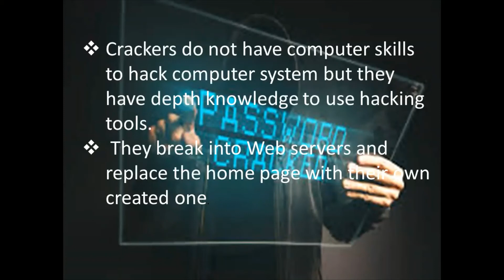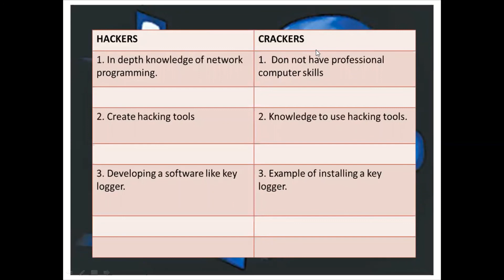9th-Computer I chapter#6 I Hackers & Crackers I lecture#3